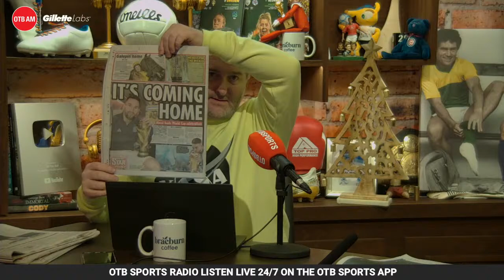World Cup final tactical breakdown, Frank Greaney on Regency trial latest, Niamh McGrath | OTB AM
Ger & Shane have a busy show for you today on Tuesday’s

Here’s what’s coming up today:

7:30: Kickoff withGer & Shane
8:05: Niamh McGrath
8:20: Frank Greaney
8:35: World Cup takeaways w/ John Duggan
8:50: Vinny Perth
9:30: The Football Show

- Snapchat: add us and message the show @offtheball1